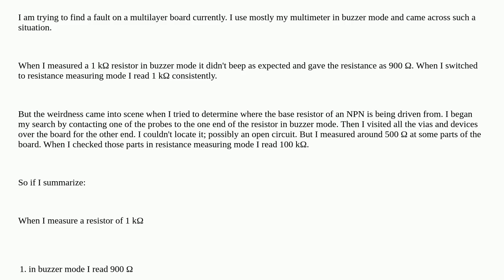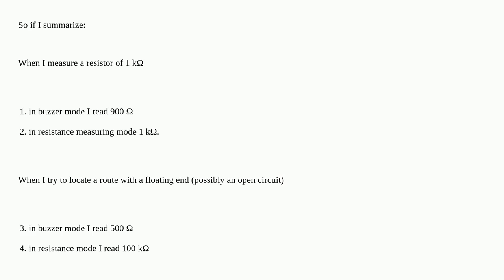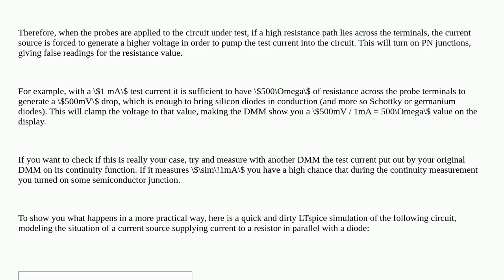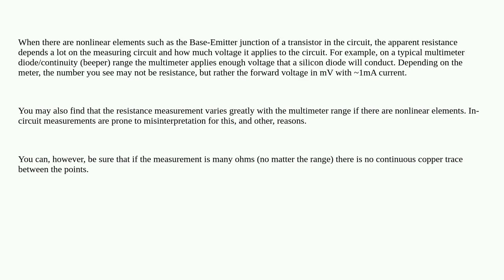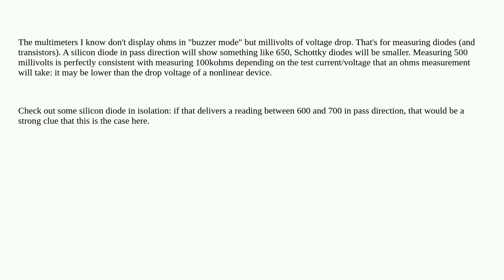Why does my multimeter measure different resistance values?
A special thanks goes out to the community

  resistance multimeter measurement